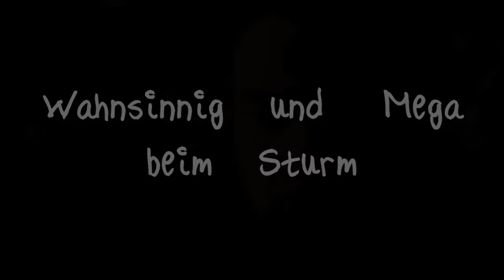Sturm der Liebe: Mega Wahnsinnig (Teil 3)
Es ist wieder Zeit für ein bisschen Wahnsinn ;)
Viel Spaß mit Natascha (Melanie Wiegmann), Goran (Sasa Kekez), Tina (Christin Balogh), Coco (Mirjam Heimann), Pauline (Liza Tzschirner), Leonard (Christian Feist), Jonas (Sebastian Fritz), Michael (Erich Altenkopf), Nils (Florian Stadler), Julia (Jennifer Newrkla), Niklas (Jan Hartmann) und Poppy (Birte Wentzek)